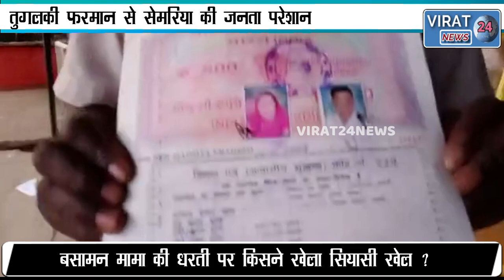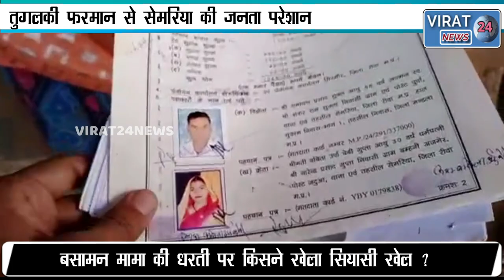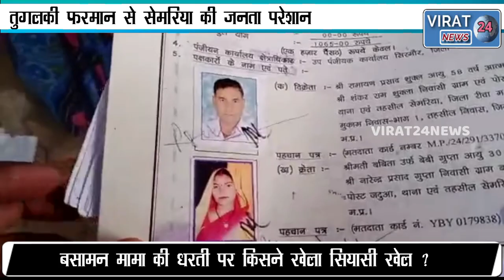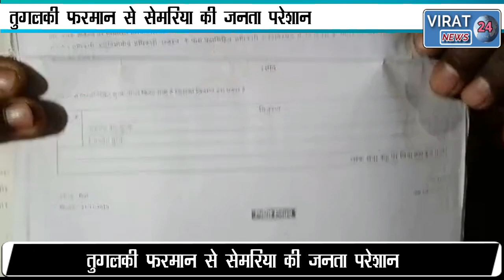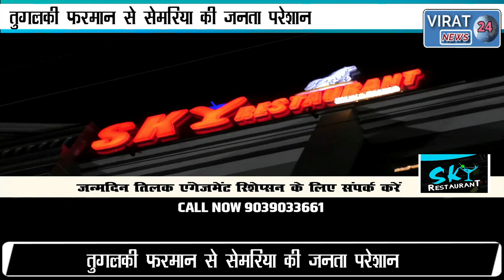🔻रीवा-जमीन से बेदखल करने का तुगलकी फरमान, आम जनता हुई खासा परेशान...